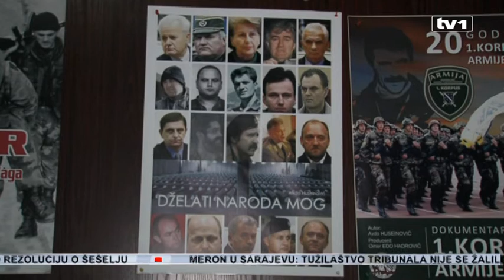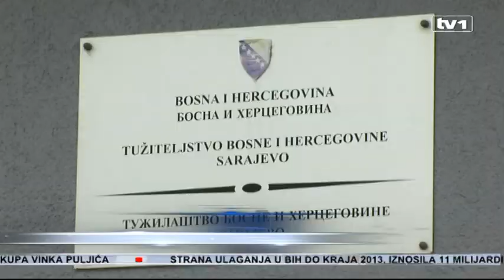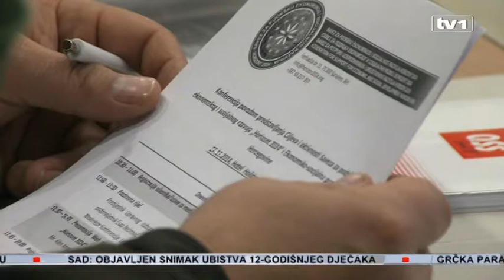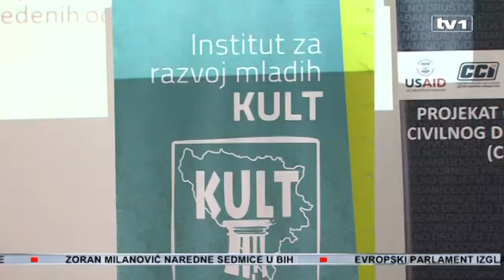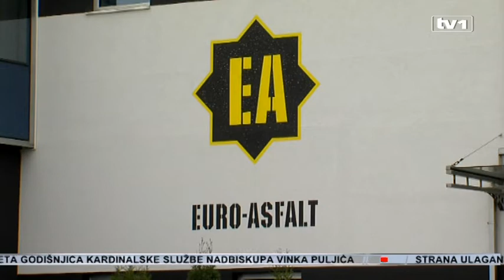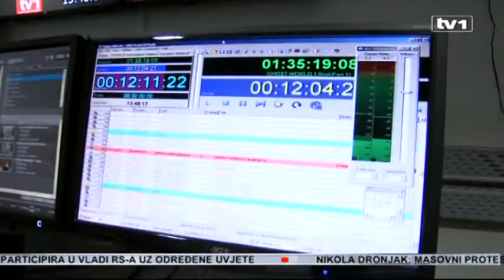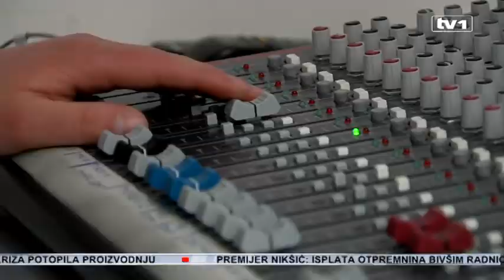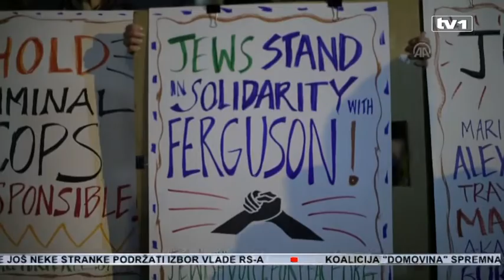Dnevnik u 19 - 27.11.2014.